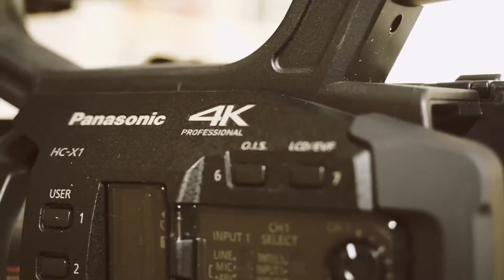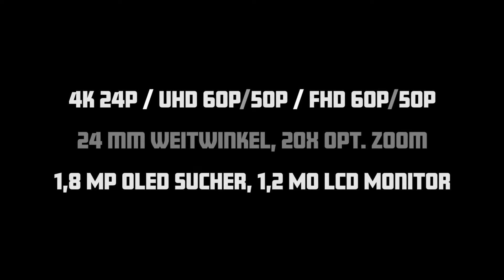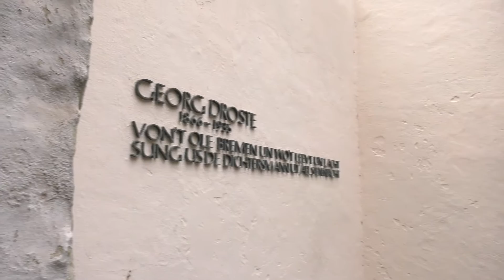Panasonic HC-X1 (deutsch)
Professioneller Camcorder für 2700,- €
Vorstellung plus Unboxing

Die Kamera hat den größten Weitwinkel in dieser Preisklasse plus einen 20x Zoom.
Sie zeichnet in 4k 24p und in UHD 50p auf.